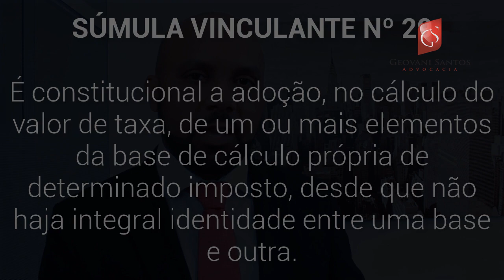Base de Cálculo Taxa X Imposto - Súmula Vinculante nº.29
– Taxa X Imposto

É constitucional a adoção, no cálculo do valor de taxa, de um ou mais elementos da base de cálculo própria de determinado imposto, desde que não haja integral identidade entre uma base e outra.

● Taxa e elementos da base de cálculo própria de determinado imposto
"(...) a jurisprudência do Supremo Tribunal Federal consolidou-se no sentido da constitucionalidade da cobrança de taxa de coleta de lixo domiciliar, com base de cálculo atrelada à área do imóvel." (RE 971511 AgR, Relator Ministro Edson Fachin, Primeira Turma, julgamento em 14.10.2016, DJe de 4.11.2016)

● Taxa e número de empregados
"Segundo entende o recorrente, a taxa remunera a emissão de licenças para localização, funcionamento e instalação de estabelecimentos e, na sua compreensão, o número de empregados seria um critério revelador da demanda de policiamento administrativo no local. Afirma ser constitucional o tributo, na medida em que o critério quantitativo não incorreria na vedação constitucional que proclama a impossibilidade de o legislador valer-se das bases de cálculo próprias dos impostos para estabelecer o valor de taxas. Nesse particular, busca amparo na dicção da súmula vinculante nº 29. (...) De início, ressalto que a diretriz sumular não concerne à questão de direito controvertida. Isso porque o número de empregados não é um elemento integrante da base de cálculo de nenhum imposto. Situação diferente, por exemplo, ocorre com o tamanho do imóvel. (...)

Ver Súmula Vinculante 19

Constituição Federal

“Art.145, §2º. As Taxas Não poderão ter base de cálculo própria de impostos.”